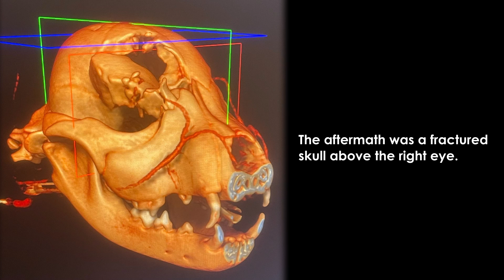A New Pack Member Has Appeared! INTRODUCING: Libitina, "Libby"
An 8 week old puppy was surrendered to a local rescue and brought to our veterinarian for treatment after suffering an attack from a Labrador Retriever.  A 3D CT scan revealed that her skull was severely fractured. After eleven days of medication, fluids, and observation, she was released to be rehomed.

The first time I saw her was three days after the attack and I was blown away by how responsive and active she was considering her state. Over the next eight days, I couldn't stop admiring her tenacity. Once she was cleared to be homed, I brought her to ours.

0:00-0:27 - Backstory
0:28-1:44 - Libby's Introduction
1:45-2:30 - Introducing Reef
2:31-3:11 - Introducing Freya
3:12 - 4:35 - Introducing Emma & Libby plays with Reef
4:36 - 5:11 - Introducing Darla
5:12 - 5:33 - Gringo's introducing
5:34 - 6:01 - Outro